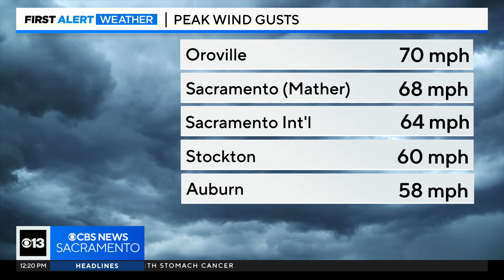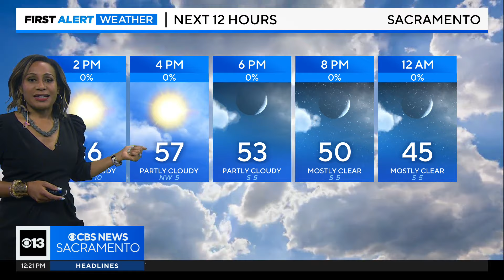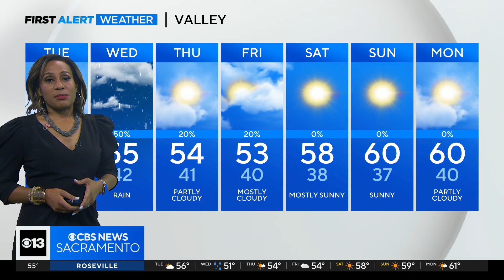Tuesday afternoon weather forecast - Feb. 6, 2024